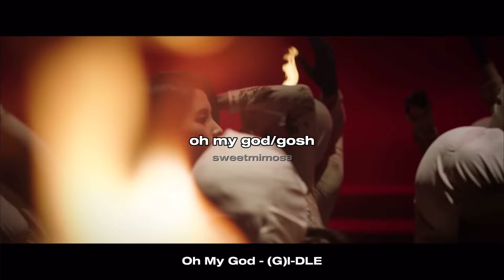oh my god/oh my gosh in k-pop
Hey everyone! 🫶

random video here lol, I thought about making this video for months now as I have heard this specific english line in a lot of k-pop songs, so I decided to make a compilation of “oh my god”’s in k-pop (that I know of). It was a very random idea, but I think it’s a fun content idea lolllll. Anyways if’s also because I haven’t posted in a while, so why not start it with this compilation!